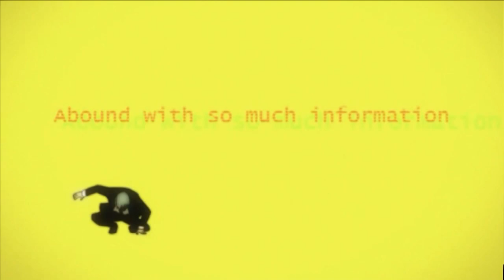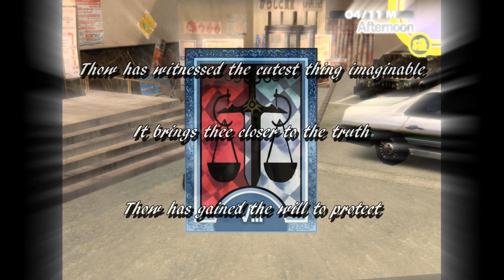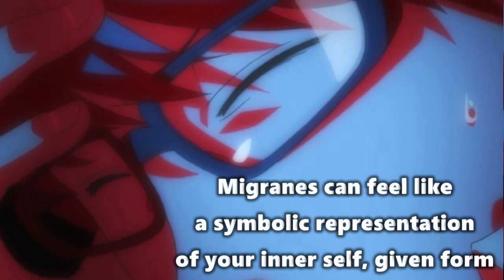Persona 4 Part 1 [JRPGs Told Long]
S̶c̶o̶o̶b̶y̶ ̶D̶o̶o̶ P4 Protagonist and the gang must solve the case of the mysterious hanging bodies. Will the murderer end up being the manifestation of humanities desires? Or will it be crotchety old King Moron in a mask? Find out~

With clips from the Simpsons & Labyrinth